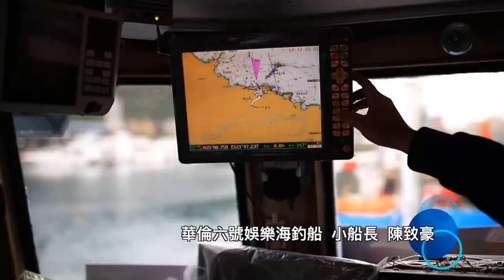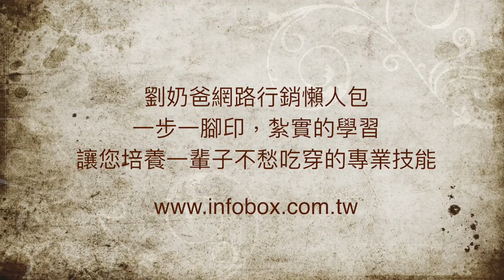基隆海釣-華倫六號海釣船學員見證含字幕版 from 劉奶爸網路行銷懶人包